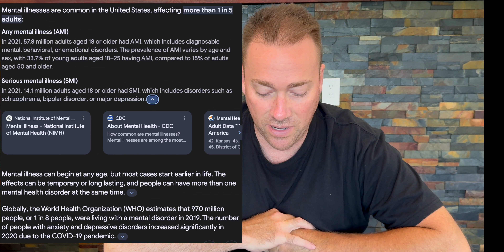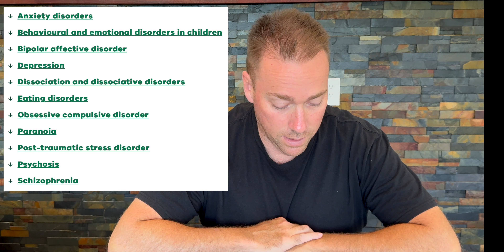The Truth About Mental Illness: What No One Talks About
🧠 Unveiling The Face Of Mental Illness: Breaking The Silence & Stigma 🧠

In this powerful and eye-opening video, we delve deep into the realities of mental illness, shining a light on a topic that is often misunderstood and stigmatized. "Unveiling The Face Of Mental Illness" aims to break down the barriers of silence and bring understanding to the forefront.

Join us as we explore the complex world of mental health, featuring real stories from those who have experienced the challenges firsthand. We discuss various mental health conditions, the importance of seeking help, and the impact of stigma on those affected.

🔍 What You'll Learn:

The diverse experiences of individuals living with mental illness.
The science behind common mental health disorders.
The importance of early detection, treatment, and support.
How to recognize the signs and symptoms in yourself or loved ones.
Practical tips for maintaining mental wellness.
👥 Special Guests & Experts:
This video features interviews with mental health professionals, advocates, and people who have courageously shared their personal journeys. Their insights and stories offer a compassionate and informative look at the realities of mental illness.

🌟 Why This Matters:
Mental health is just as important as physical health, yet it often goes unnoticed and untreated. By understanding and discussing mental illness openly, we can help eliminate the stigma and encourage more people to seek the help they need.

Whether you're struggling with mental health issues, supporting someone who is, or simply want to learn more, this video is for you.